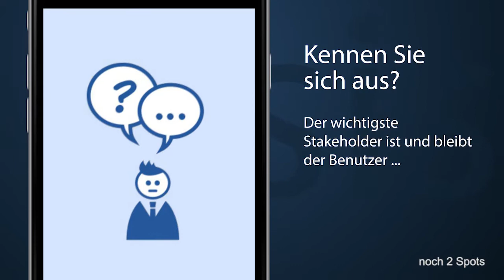Podiumsdiskussion eGovernment Konferenz 2017 Tag 1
Moderation: Mag. Andreas Hajek (ADV-Vorstand, CIO GUIDE & DIGITAL BUSINESS MANAGER)
Mag. Georg Bartmann (Leiter der Gruppe Wirtschaft, Sport und Tourismus, Land NÖ)
Mag. Christoph Kaufmann (Abgeordneter zum NÖ Landtag)
Dr. Margarete Schramböck (Internetoffensive Österreich)
Univ.-Prof. Dr. Viktoria Weber (Vizerektorin für Forschung der Donau-Universität Krems)
Univ.-Prof. DI Dr. Reinhard Posch (CIO des Bundes, Bundeskanzleramt)

Regie: Mag. Roland Kissling (Computerwelt)
Kamera, Ton, Schnitt: Dr. Christian Thomas Jirik (Austrocam)